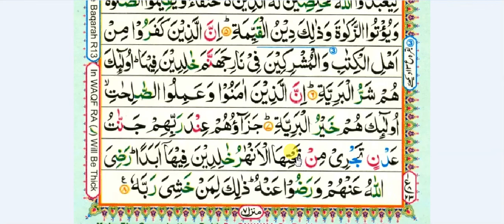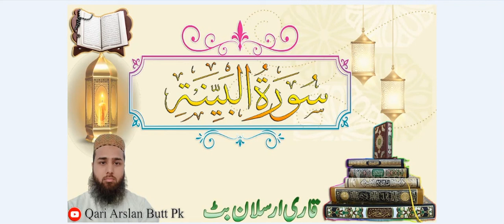Surah tul Bayyenah By Qari Arslan butt